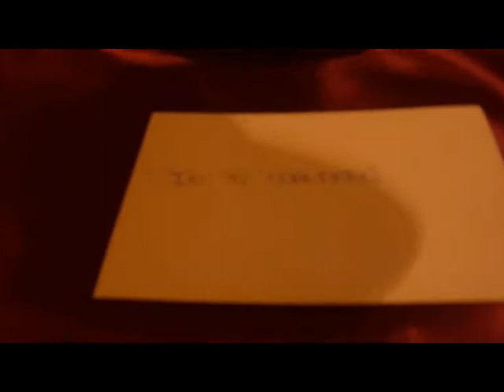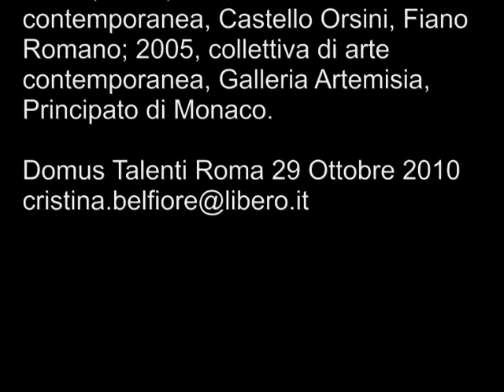L'Arte di Cristina Belfiore.wmv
Cristina Belfiore nasce a san Giorgio a Cremano (NA), svolge gli studi superiori a Roma, città in cui attualmente vive e lavora. La sua passione per la l'Arte l' ha portata a confrontarsi da vicino con la Creatività e il mercato; e' stata responsabile della galleria Progetto Odissea; per quindici anni ha lavorato come stilista-disegnatrice per case le di moda, affinando il suo gusto nel saper cogliere tendenze e cambiamenti di stile.

Le ultime mostre di Cristina Belfiore: 2003, vincitrice del Premio Art-Italia, Galleria L'Agostiniana, Roma; 2003, Nodi karmici, Galleria Margutta 102; 2004, Rassegna collettiva di arte contemporanea, Castel Sant'Angelo, Roma; 2004, Collettiva di arte contemporanea, Castello Orsini, Fiano Romano; 2005, collettiva di arte contemporanea, Galleria Artemisia, Principato di Monaco.

Domus Talenti Roma 29 Ottobre 2010